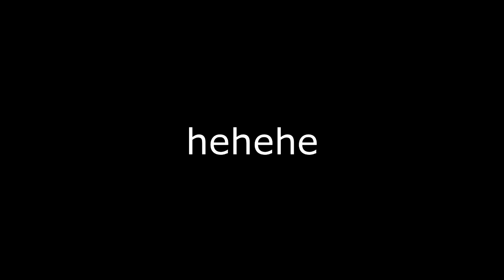RESOLVI FAZER VLOG E OLHA NO QUE DEU - Nati Lorenzi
Treininho top hehehe

Me siga no instaa: @nati.lorenzi

Instagran Fabíola Molina: @fabiolamolinastore